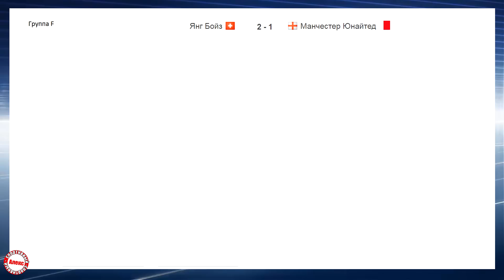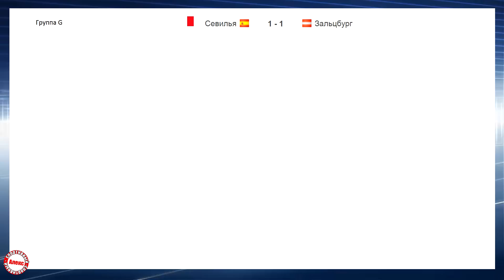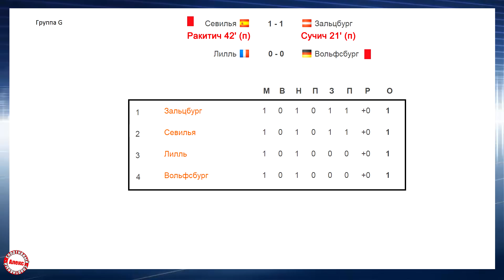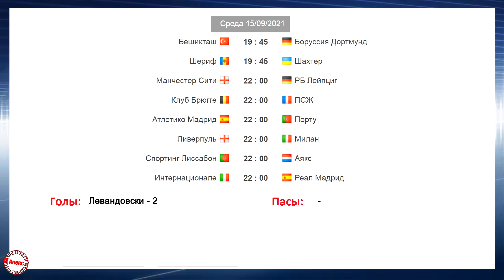Лига Чемпионов 2021 1 тур Результаты, расписание, таблицы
В Лиге Чемпионов состоялась 1 тур в 5,6,7,8 группах.  Следующий обзор Лиги Чемпионов смотрите здесь. Все результаты, расписание и турнирные таблицы